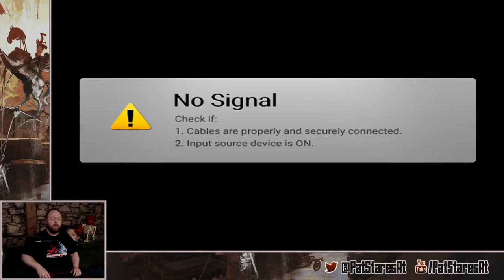Pat Stares At Disco Elysium Final Cut! (Part 4)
0:00 Gameplay
2:31:36 Post-Stream -- Watch live at